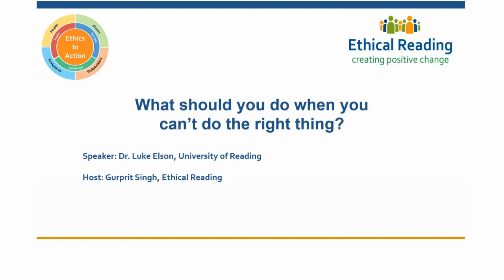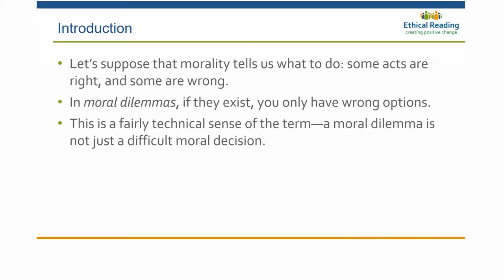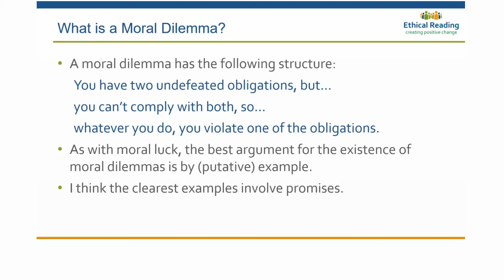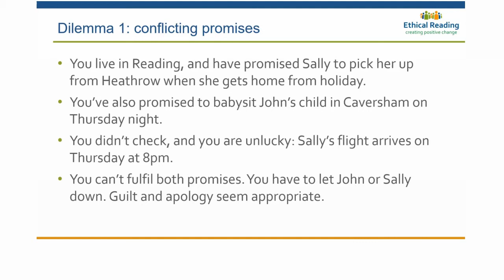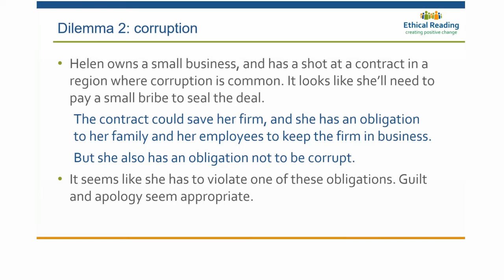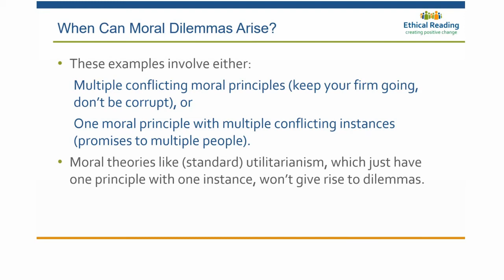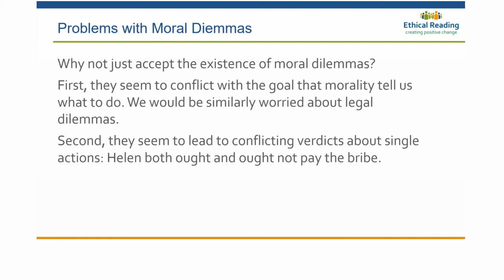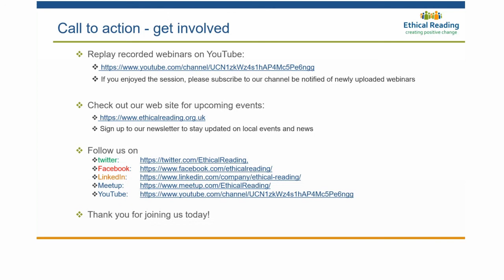What should you do when you can’t do the right thing? by Dr Luke Elson, University of Reading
Imagine that Helen runs her own small catering company and, due to an administration error, she has double-booked catering for a wedding reception this weekend. Unfortunately, the problem has only just come to light and she is going to have to let one customer down. Whatever Helen does, it seems that one customer will justifiably blame her. So, it seems she cannot do the right thing. Philosophers call this kind of situation a ‘moral dilemma’, and they are more than just difficult decisions. This talk will investigate whether there really are such dilemmas, and, if so, what we should do if we face moral dilemmas in the workplace.

Joining the webinar

We will be using Microsoft Teams for the webinar. Upon registration, you will receive a confirmation email. Please scroll to the bottom of the email to the ‘Additional Information’ section to see instructions for joining the webinar.

Speaker Introduction: Dr Luke Elson, University of Reading

Dr Luke Elson has been a lecturer in the philosophy department at Reading since 2014. His research and teaching are mostly in ethics. In particular, he’s concerned with unsharpness (cases where there is vagueness or fuzziness in what we have reason to do) and internalism about reasons, which is the question of how much our reasons depend on what we want.

Join us

If you haven’t already, please join the Ethical Reading movement! Individual membership is free. Simply click on the ‘Login / Register’ link at the top of any page of the website. You can sign up to join our mailing list by filling in the form on the homepage.

We also welcome organisations to join us as Partners.